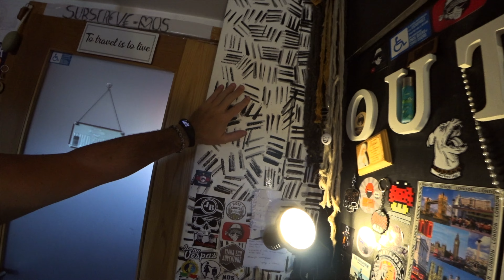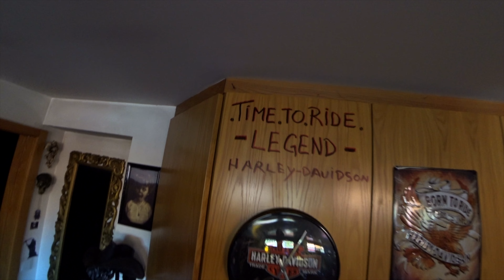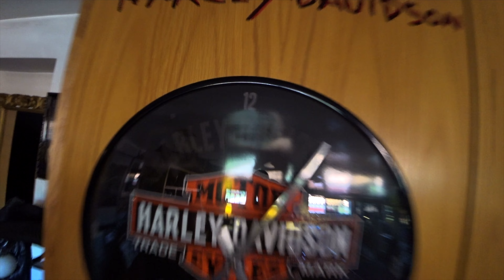Problemas com os enchidos